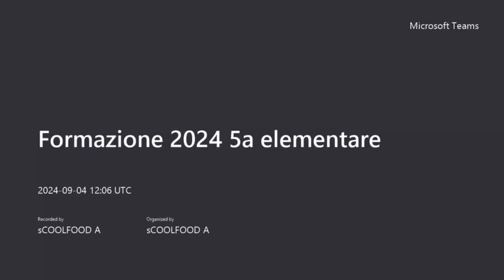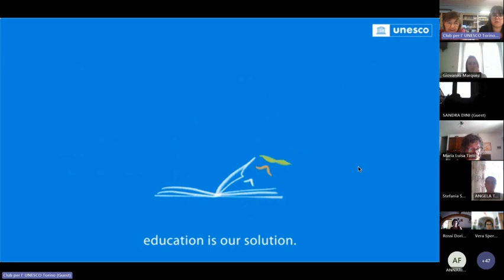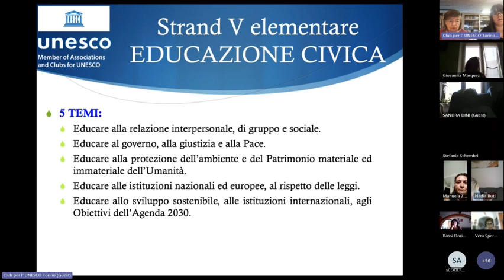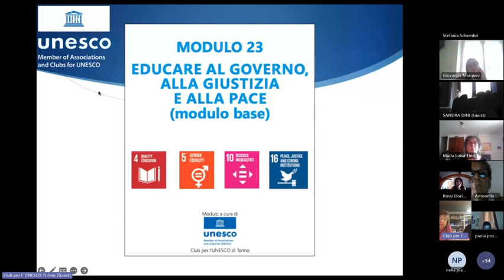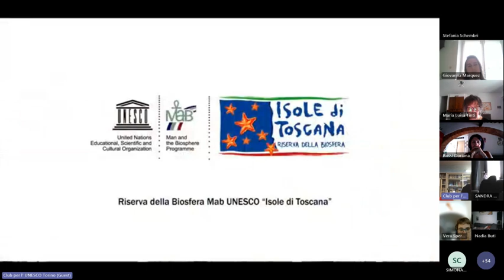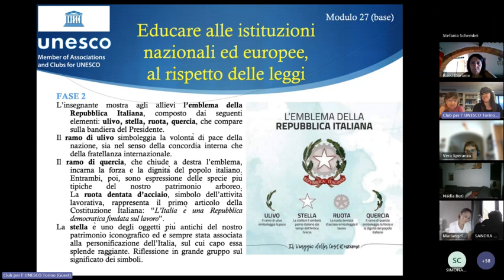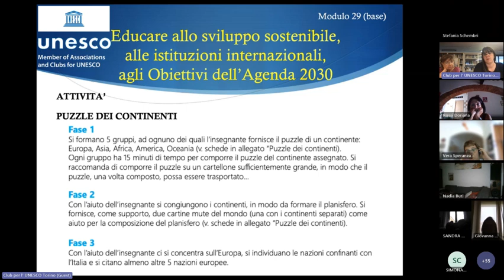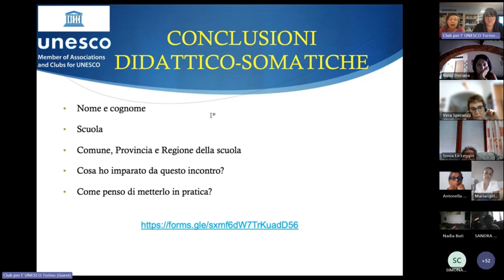sCOOLFOOD Formazione Docenti A.S.2024-25 classe quinta primaria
"Educazione civica" a cura di Club per l’UNESCO di Torino